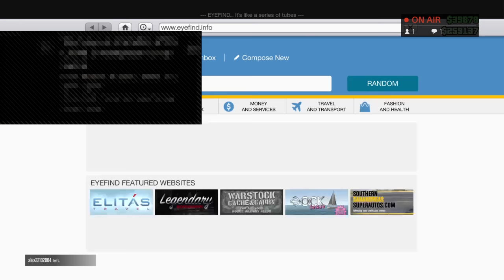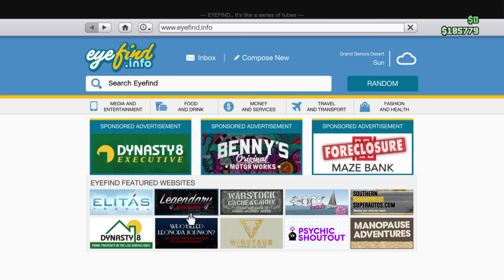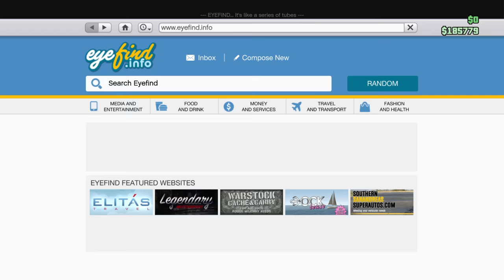GTA5 online making money part 5